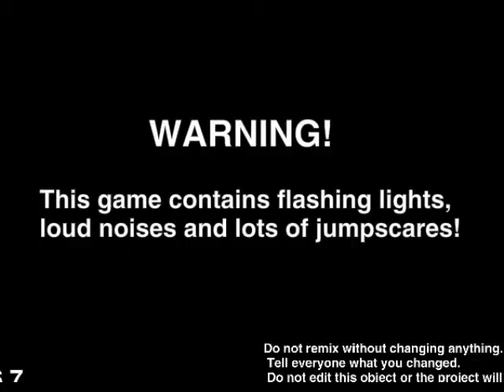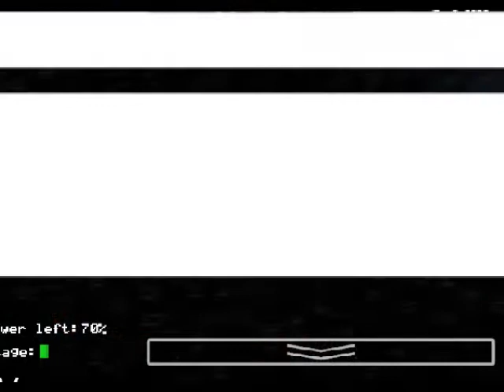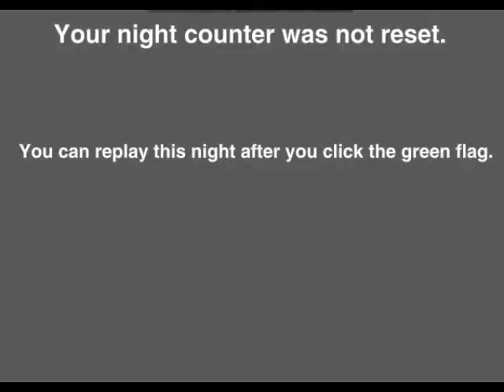Five Nights At Freddy's - FNAF 1